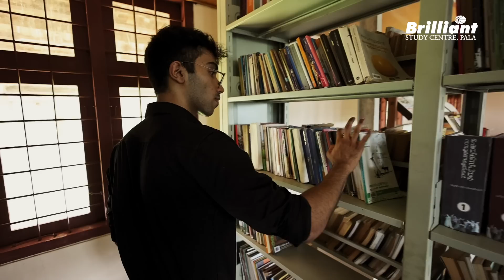NEET എഴുതും മുൻപേ MBBS അഡ്മിഷൻ | MBBS Admission Before Writing NEET